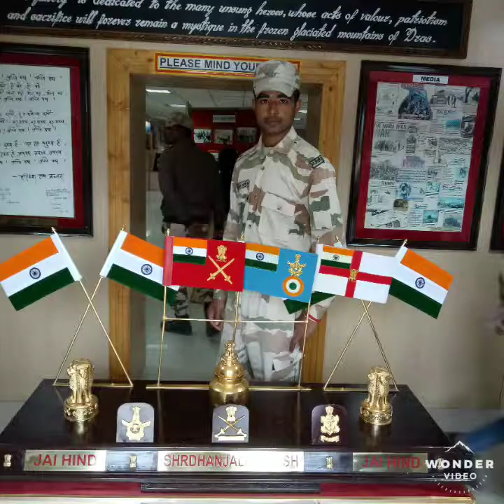Vijaypur da foji...(jammu)